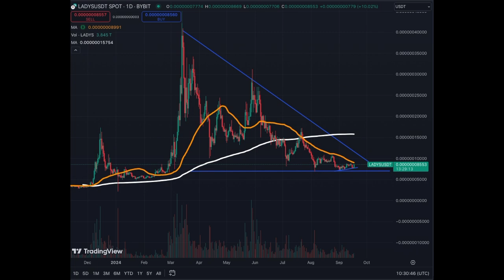I Am Buying the DIP on Milady Meme Coin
What are you doing regarding Milady Meme Coin?